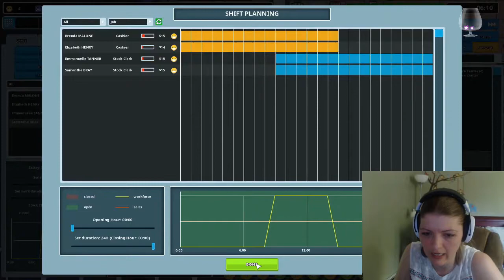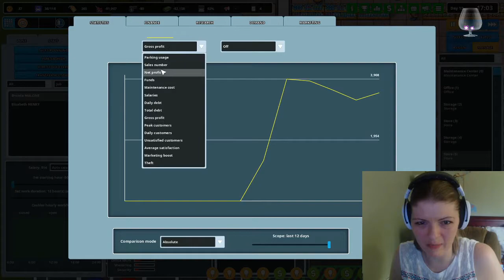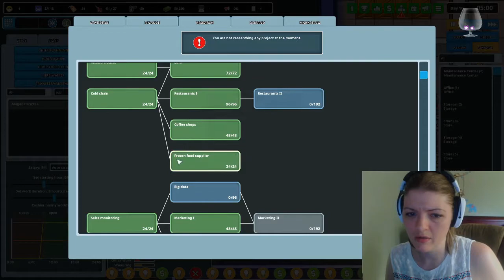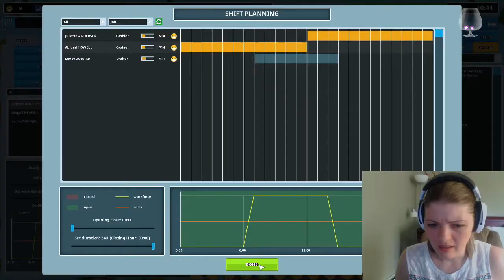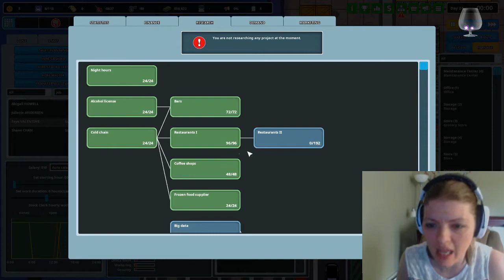How Not To Run A Store...Part 3//Another Brick In The Mall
Here is the final part (for now) at least til the next time I end up streaming this game! I hope you enjoyed these videos if so please let me know by giving it a thumbs up! Have a great day!